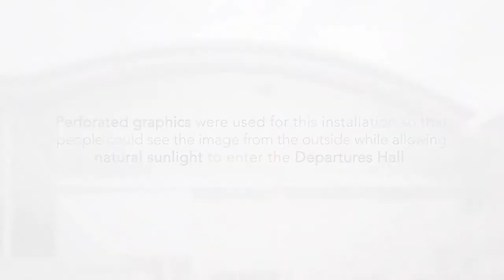Toronto Pearson International Airport Terminal 1 Departures Hall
ICON Visual partnered with Greater Toronto Airport Authority and CIBC to help redesign the entire exterior windows at the Departures Hall of Terminal 1 at Toronto Pearson International Airport!